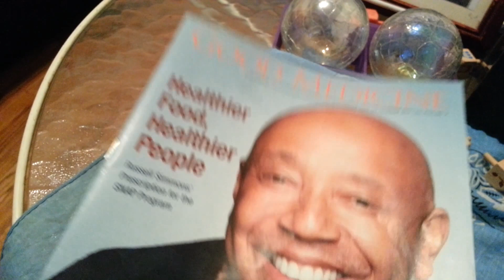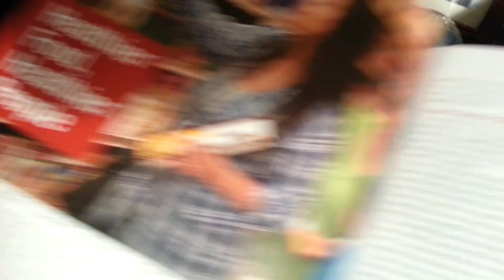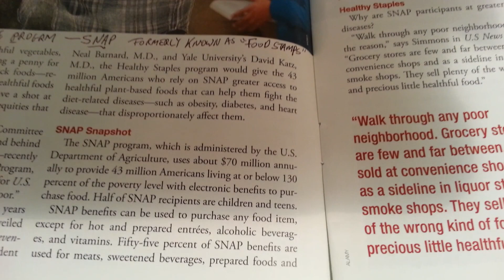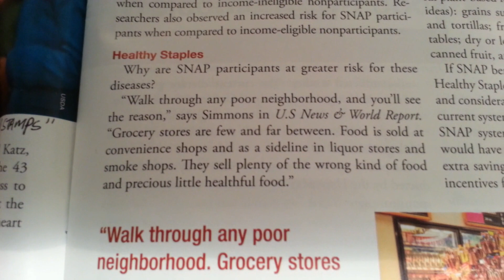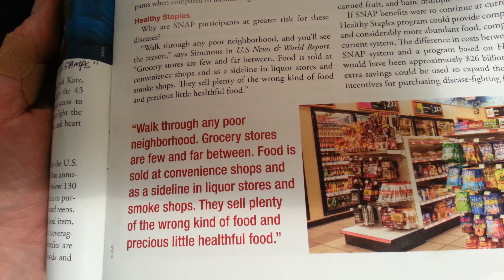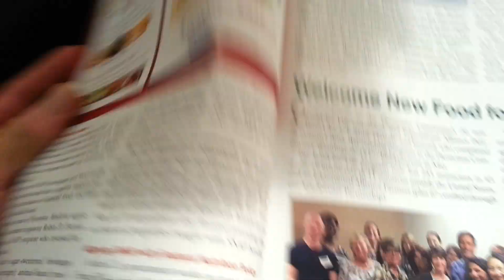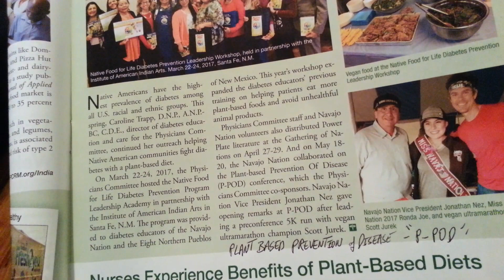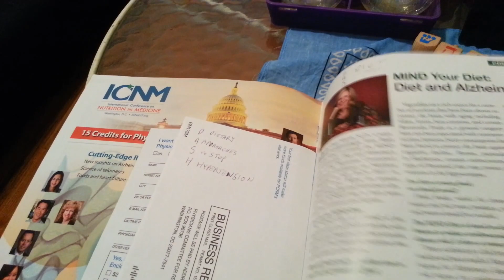Ideas to improve S.N.A.P.( formerly Food Stamps) by Russel Simmons.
Russel Simmons  idea on how to help more people to health through the Supplemental Nutrition Assistance Program.S.N.A.P. formerly known as Food Stamps.   Also,  new Plant Based  Nutrition  Guides are certified and  welcomed in to spread out in the communities to guide people to better health.     Plus more helpful information to help us.Please excuse  some technicle difficulty at the beginning of the video.